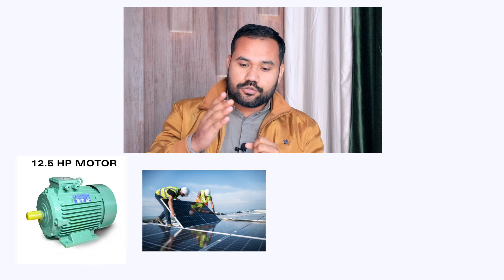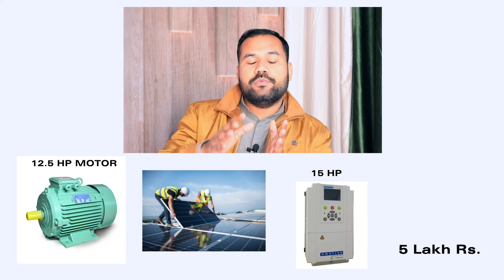12.5hp Motor K Liye Solar..?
12.5hp Motor K Liye Solar..?

12.5hp motor k liye solar,
solar 10 hp motor,
solar panel 20 hp motor,
10 hp motor solar system,
15 hp solar submersible pump,
15 hp motor solar system,
10 hp ac solar submersible pump,
solar pump 10 hp motor,
10 hp solar water pump connection,
10 hp solar submersible pump,
solar panels for 5hp motor,
7hp motor ke liye solar panel,
3 hp solar panel motor,
1.5 hp ki motor kitna current legi,
10 hp motor solar atta chakki,
10 hp submersible solar pump,
7.5 hp solar submersible pump,
10 hp motor chalane ke liye solar system,
10 hp solar motor price,
10 hp solar connection,
10 hp ki motor kitna current legi,
5 hp motor ampere,
solar panel for 5hp motor,
7 hp ka solar pump,
7.5 hp motor solar system,
10 hp motor chalane ke liye generator